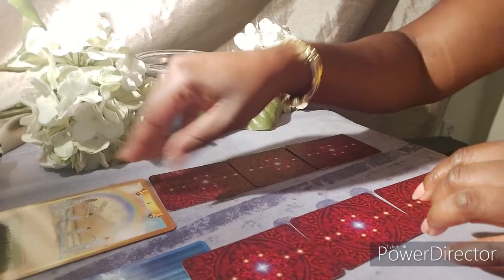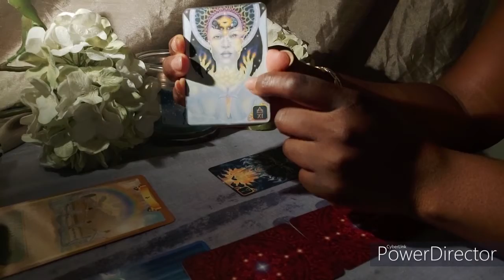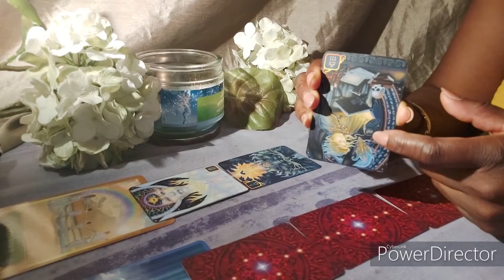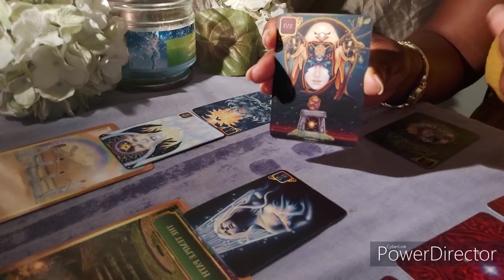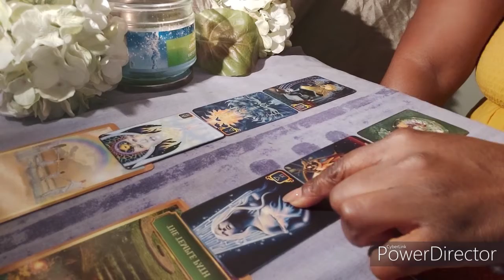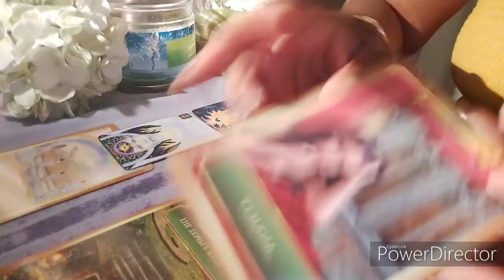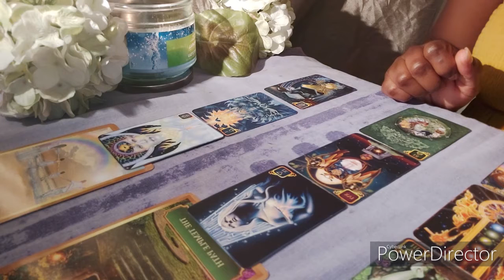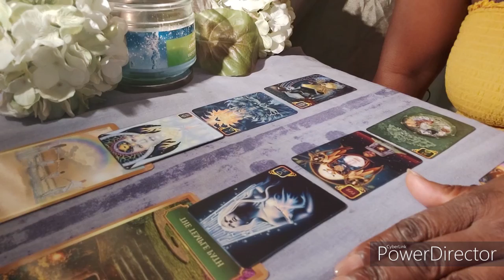Divine Masculine & Divine Feminine (Libra reading)- YOU OUT GREW THEM SO YOU CUT THEM OFF!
BOOK YOUR PERSONAL READING ONLY  $20 US/30 mins

Are you looking for or think you need a Spiritual Counselor.

***Helpful Resources***

Please put PROMO-I PAID in the subject and the program you paid for. I will respond within 3 days…

***COMPLETE INNER WORK MASTER PROGRAM $150 US (alone)
With image and tarot reading $200 US
10 audios/videos + 7 Day Inner child Program – Healing Audios, Chakra Clearing & Healing, Meditation, Advice, Step By Step On How To Work On Inner Child, Traumas And Lots More

WANT MORE INFO? THEN WATCH THIS!!!

***Free with purchase of Union package or Inner work program***

*Anxiety Program by Sophia Charles $40 US Each
*Confidence Program by Sophia Charles $40 US Each

Please put PROMO- I PAID in the subject with the program you purchased . I will respond within 3 days…